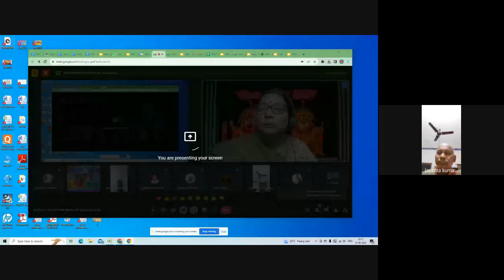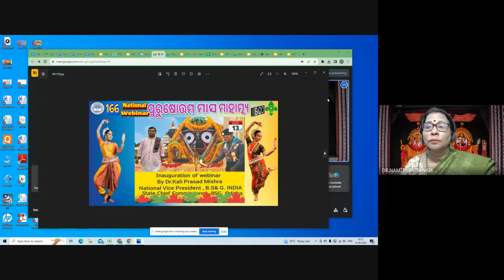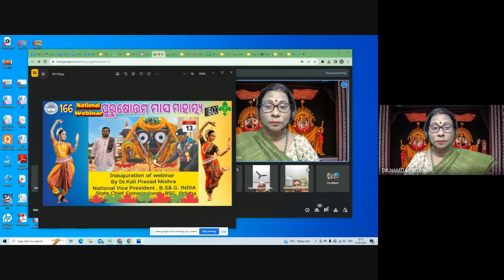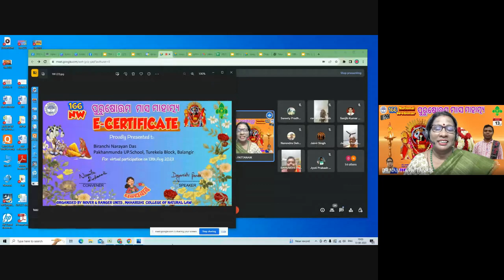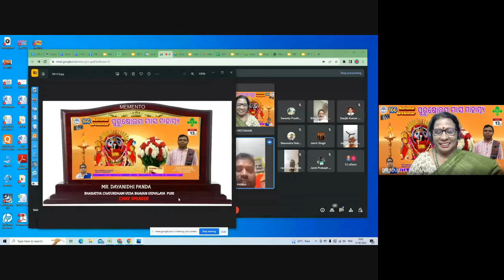166NW PURUSOTTAM MASA RA MAHATMYAM SPEAKER DAYANIDHI PANDA, ORGANISED BY ROVER & RANGER UNITS MCNL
CHIEF SPEAKER  PANDIT DAYANIDHI PANDA,  LECTURER, BHARATIYA CHATURDHAM VEDA  BHAVAN VIDYALAYA, PURI,
Sunday, 13 August⋅6:00 – 7:00 PM
,PATRON DR. K. P MISHRA,
SCC ODISHA STATE B. S & G  & VICE PRESIDENT, BSG INDIA,
PRESIDENT MRS. MANJU PATNAIK, PRINCIPAL, MCNL, CONVENER
 DR. NAMITA PATTANAIK, ASC (G), OSBSG, & LT(R) BSG , INDIA
VOTE OF THANKS JAYANT KUMAR MAHAR, HM MADHAPUR GOVT. H/S, ANGUL ORGANISED BY ROVER & RANGER UNITS, MAHARISHI COLLEGE OF NATURAL LAW
Join by phone
More phone numbers
Take meeting notes
Start a new document to capture notes
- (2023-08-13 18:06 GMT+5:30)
DR.NAMITA PATTANAIK